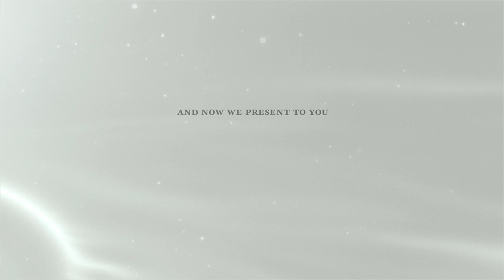God Of Mercy Sermon #164 (Ephesians : 5)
"Victory over satanic strategies " - Prophetess Pauline McNight brings the book of Ephesians to you in it's raw form.